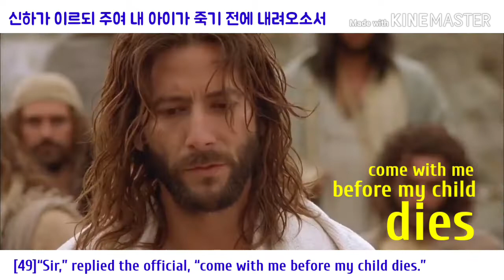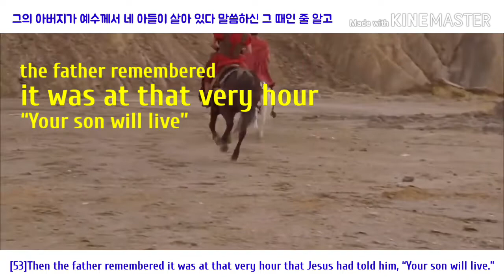요(John) 4:43-54 | Heart -Touching story : 신하의 아들을 고치심 | 영화로 영어 성경을 읽다 | Movie | 영한 자막